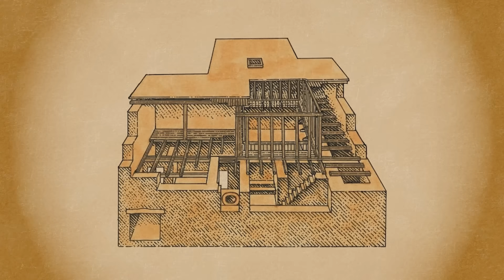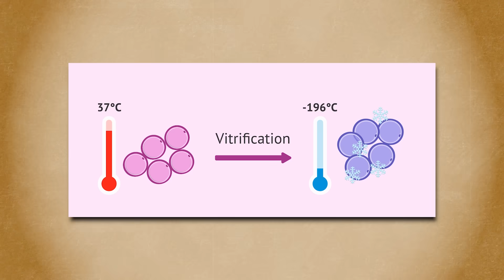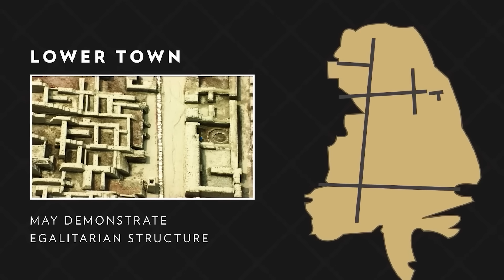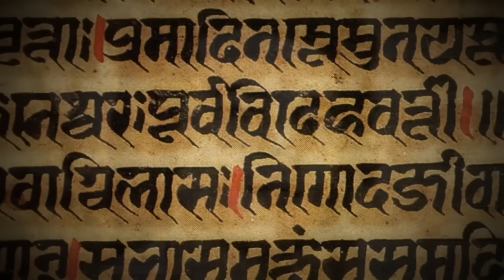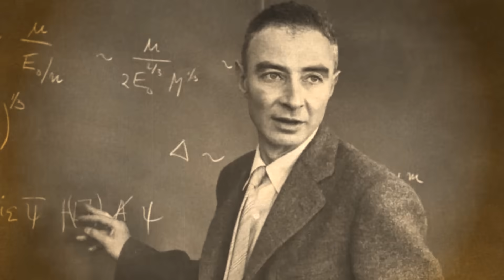Scientists Discovered A Lost Civilization In The Desert That Vaporized And Turned To Glass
Scientists Discovered A Lost Civilization That Vaporized And Turned To Glass

In Pakistan, the ancient ruins of Mohenjo-Daro hint at a civilization's mysterious end. Could their demise be a sudden catastrophe, not a gradual decline? Evidence of vitrified structures and skeletal remains suggests a powerful force swept through this Indus Valley metropolis. Explore the theory: was Mohenjo-Daro vaporized, leaving melted ruins? Uncover archaeological clues like scattered skeletons and enigmatic "glass beads." What caused this devastation? A natural disaster? An ancient weapon? Discover the unsettling possibilities surrounding this ancient city's destruction.